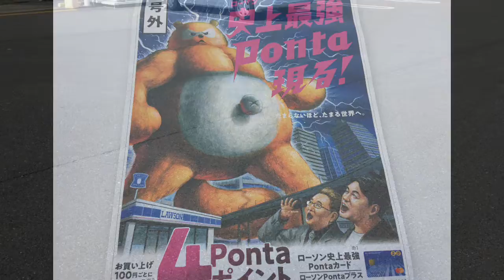一宮篭屋 LAWSONに 来てます。 (((^-^)))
※この動画はParfect Videoで作成しました。